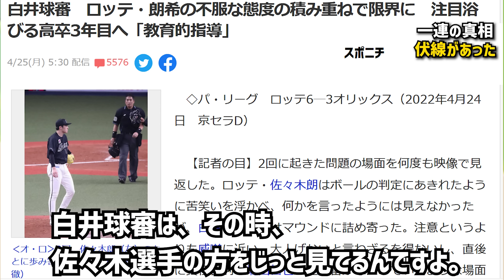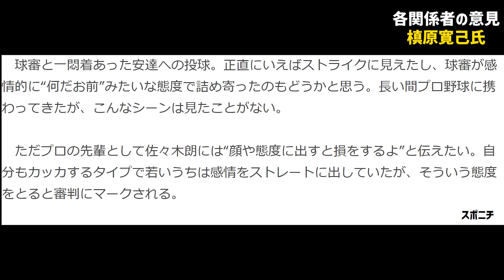白井球審が何と言ったのか字幕を付けてみた＋OB・関係者の反応＋最後オマケ付き【佐々木朗希・松川虎生】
サブチャンネルの登録をお願いいたします。

野球ざんまい、キッタプロ野球研究所様のような真面目なチャンネルを目指します。
今年は大谷翔平、佐々木 朗希、清田育宏選手の年になりそうですね

オコエ瑠偉選手やダルビッシュ選手にも注目してます

イチローさんの今後にも注目してます